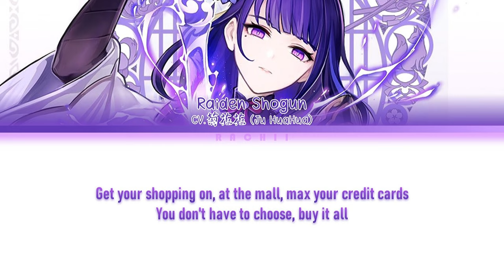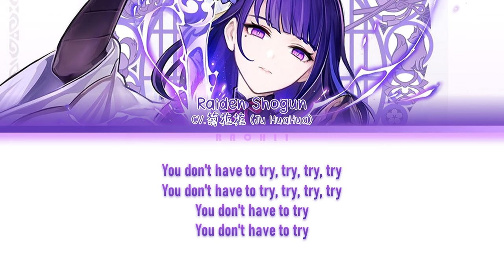[菊花花 Ju HuaHua] Raiden's CN VA —— TRY (Cover Song) Original by Colbie Caillat